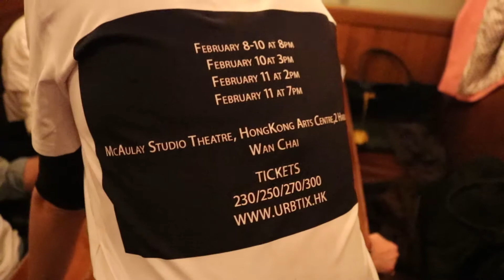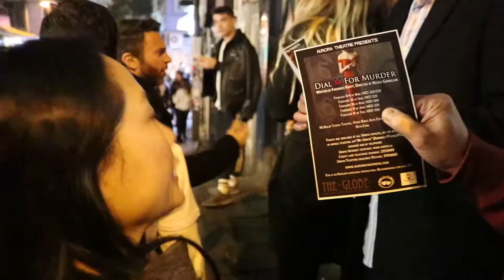Dial M For Murder Promo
Tony Wendice has married his wife, Margot, for her money and now plans to murder her for the same reason. He arranges the perfect murder. He blackmails a scoundrel he used to know into strangling her for a fee of £1000 and arranges a brilliant alibi for himself. Unfortunately….that murderer gets murdered, and the victim survives. But this doesn’t baffle the husband, as he sees his hireling death as an opportunity to have his wife convicted for the murder of the man who tried to murder her.

“Original and remarkably good theatre- quiet in style but tingling with excitement underneath.”

With:

Jan Brink
Sarah Wilson
Jonathan Benarr
Daniel Klinger
Brad Powers

Dates:
8 Feb at 8pm: HKD 250
9 Feb at 8pm: HKD 270
10 Feb at 3pm: HKD 230
10 Feb at 8pm: HKD 300
11 Feb at 2pm: HKD 220
11 Feb at 7pm: HKD 300